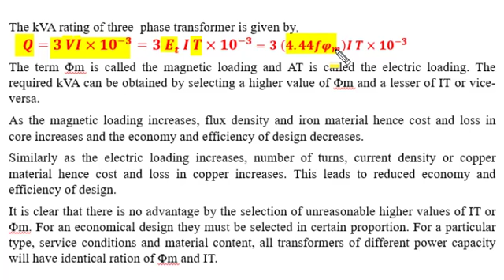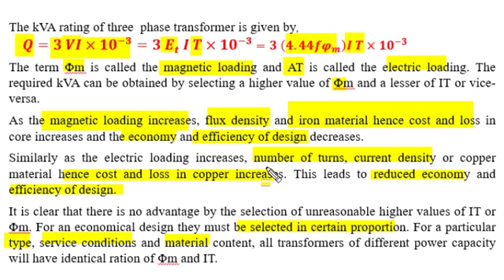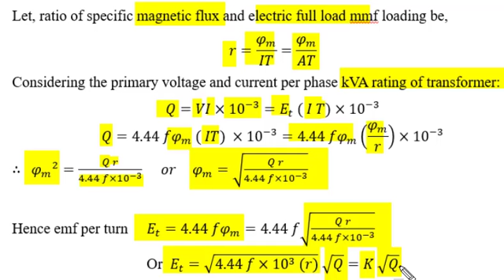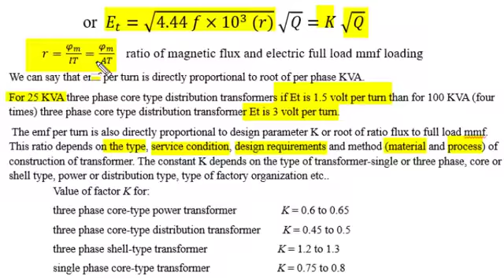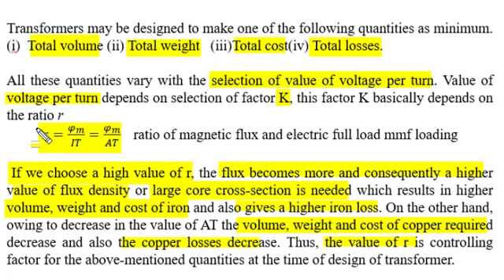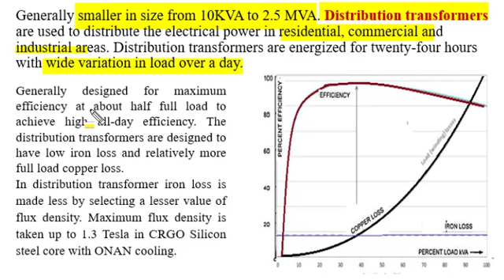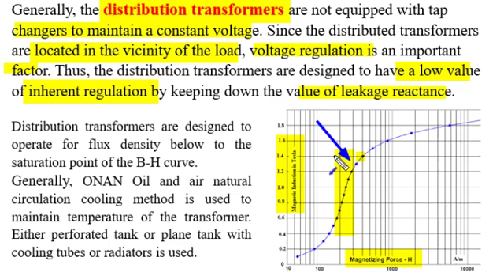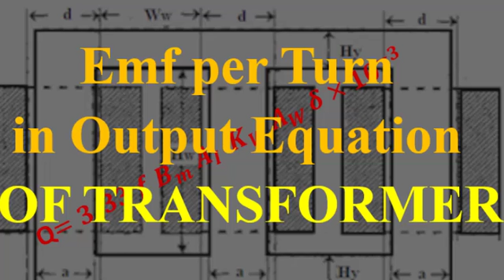05 EE-304 Eemf per Turn in transformer design